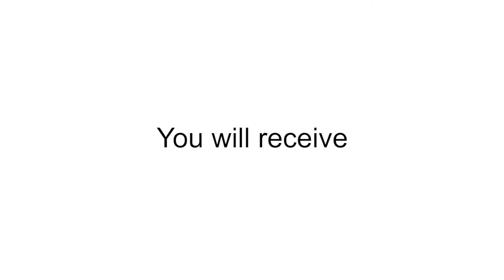How to Assemble Vaunn Medical Adjustable Overbed Table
Vaunn Medical Adjustable Overbed Bedside Table with Wheels (For Hospital or Home Use)

Perhaps you prefer to work with your laptop or simply enjoy your breakfast while in bed. If so, the Medical Overbed Table is the perfect solution. The Medical Overbed Table rises and lowers easily, requiring the slightest of upward pressure, making it user friendly for all ages and needs. Once your desired height is reached, the table top locks firmly and safely into place. The swivel casters make it extremely lightweight and comfortable to move from one position or room to the next. The laminated surface is textured, making it difficult for items to slide off your table. You'll fully appreciate the enormous support and utility this table offers you. If you seek durability and reliability, the Overbed Table from Beyond Med Shop is the ideal solution you've been searching for.